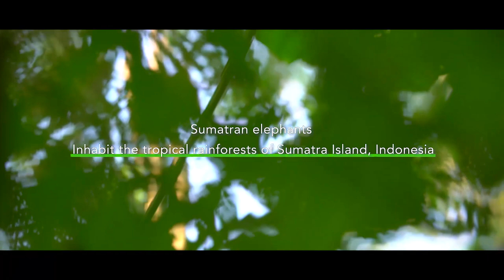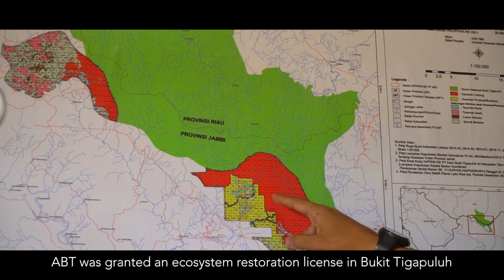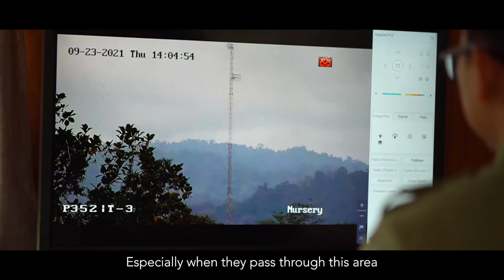Sumatran Elephant and Its Friends - Hikvision technology supports wildlife conservation in Sumatra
Sumatran elephants inhabit the tropical rainforests of Sumatra Island, Indonesia, which has been classified as “Critically Endangered” by the IUCN. In February 2023, Hikvision’s video system captured a stunning image of the Sumatran elephant. We were thrilled! Since 2021, Hikvision has joined hands with PT ABT and WWF-Indonesia to bring more hope to the endangered species, becoming their good friends.